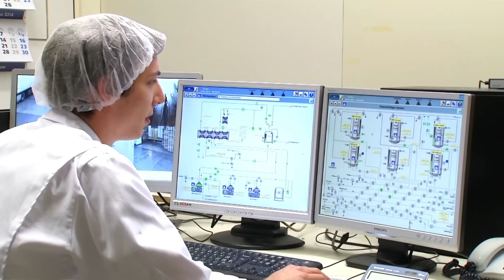Komm in unser Team!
Mach die Lehre bei Vorarlberg Milch. Werde Milchtechnologe/in oder Lebensmitteltechniker/in. Melde Dich!